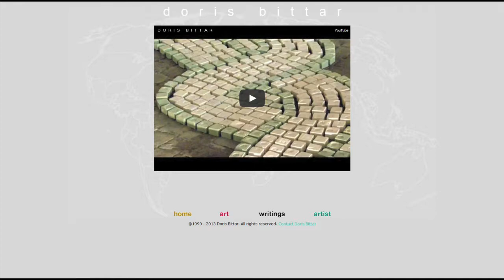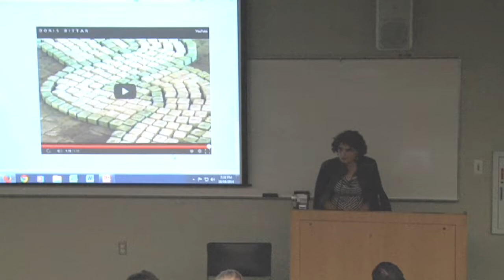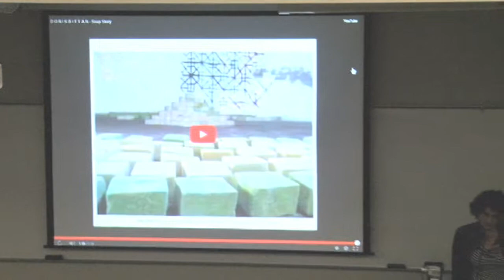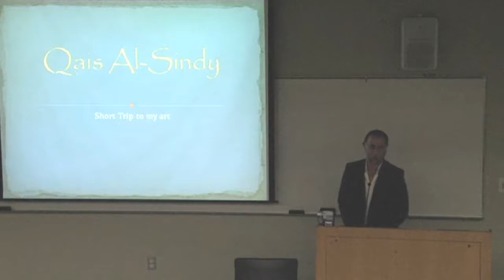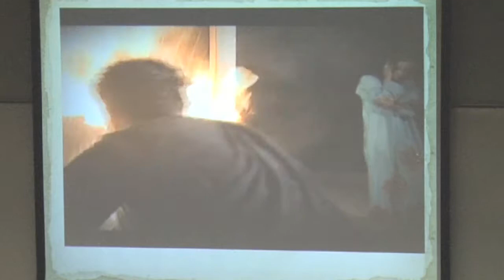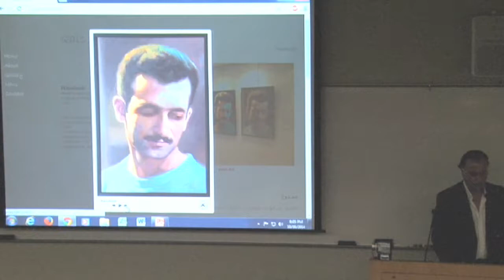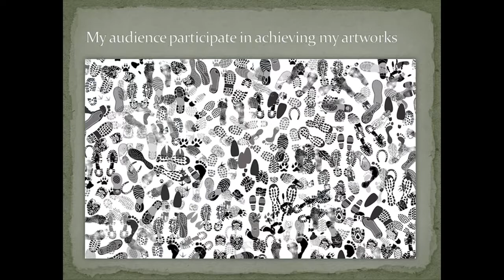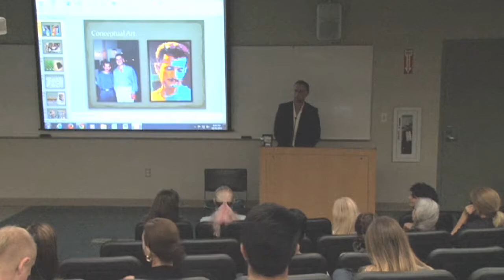San Diego Mesa College Art Gallery presents "Encoded Histories"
An exhibit at San Diego Mesa College's Art Gallery, featuring Doris Bittar and Qais Al-Sindy on October 16, 2014.